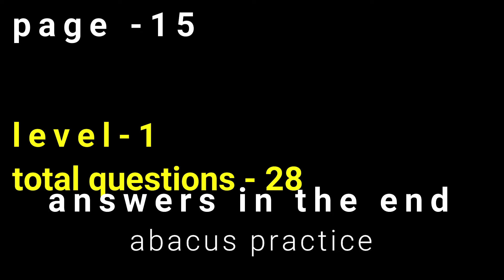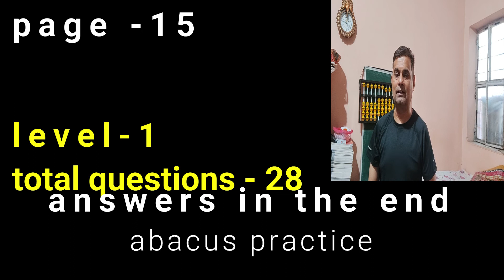abacus practice software ! abacus franchise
abacus
abacus addition
Abacus book
Abacus books
abacus by finger
abacus classes
abacus competition
abacus course for teachers
abacus division
abacus formula
abacus formulas
abacus franchise
abacus institute
abacus introduction
abacus learning,
abacus level
abacus level 2
abacus math
abacus math in hindi,
abacus maths
abacus maths tricks
abacus multiplication
abacus national level competition
abacus practice
abacus tool
abacus training